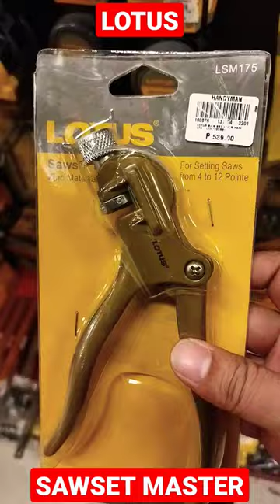LOTUS SAW SET MASTER